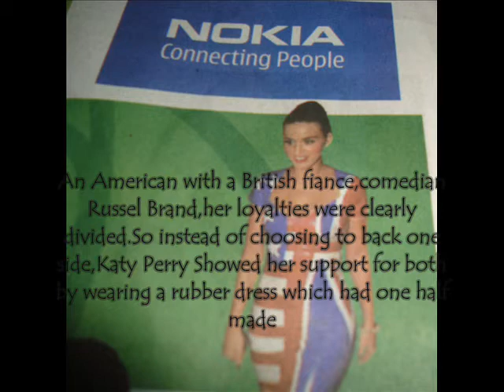Katy Perry Divided in half